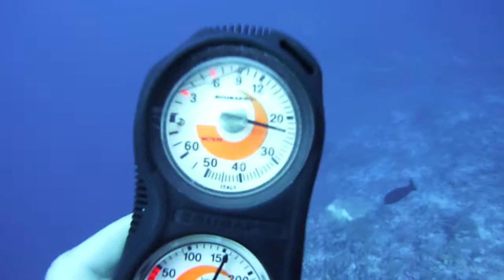Barracuda en sardines- St. Johns - Hasili Ali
Grote school barracuda's en enorme school sardines. Vroege ochtendduik 06:30 uur.